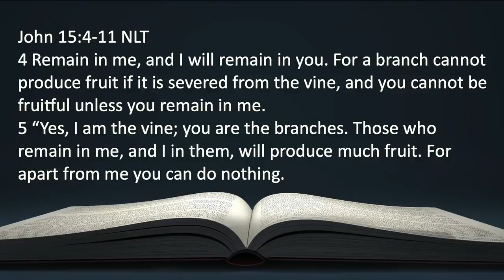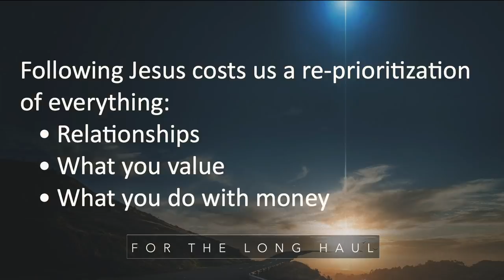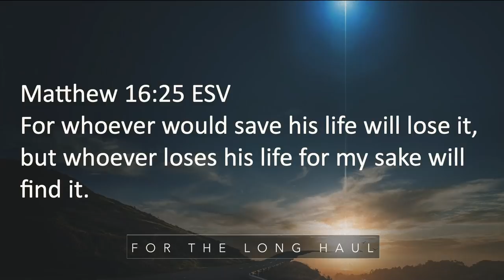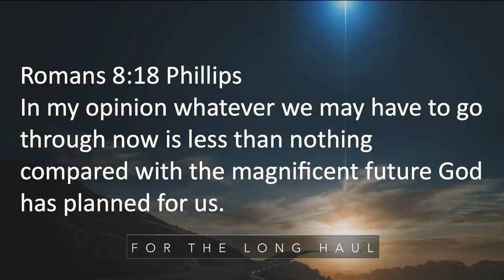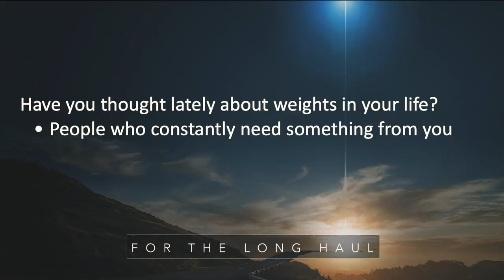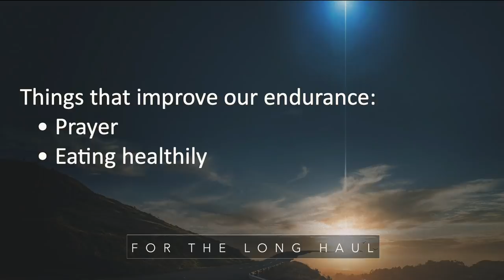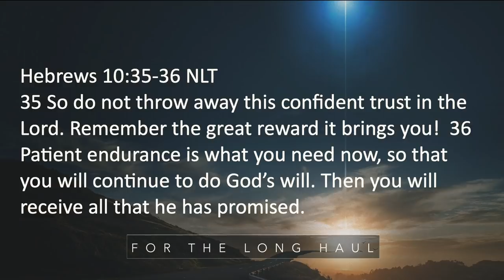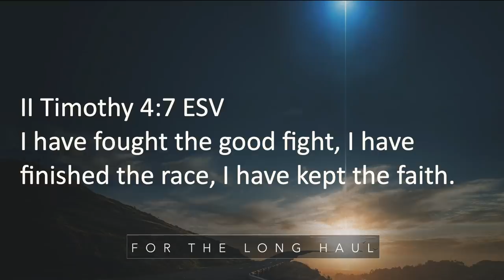For the Long Haul | Bishop Dale C. Bronner | Word of Faith Family Worship Cathedral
Church Address:
212 Riverside Pkwy